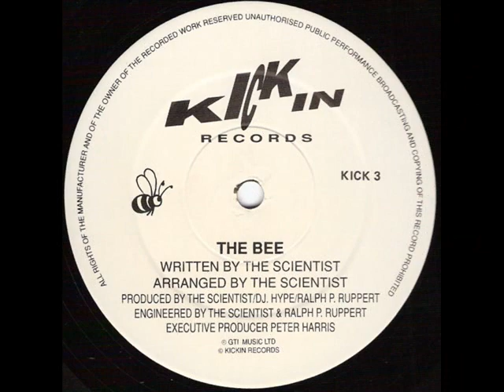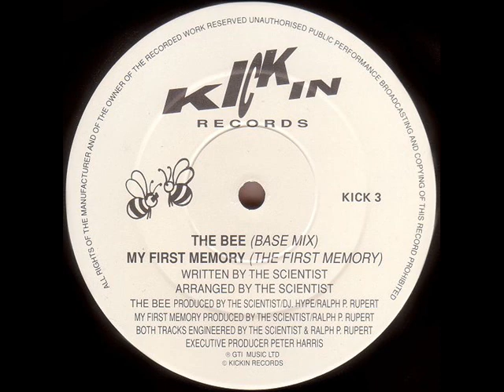the scientist - the bee